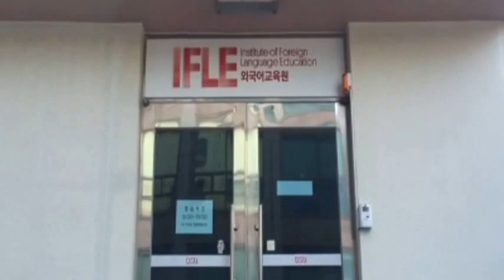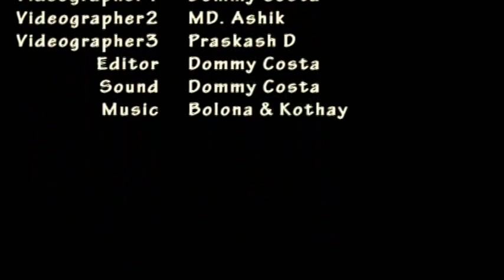MD Ashikur - 1 Year Korean Language in Dongseo University